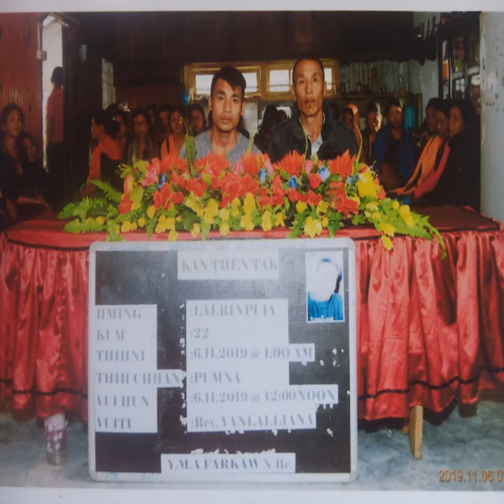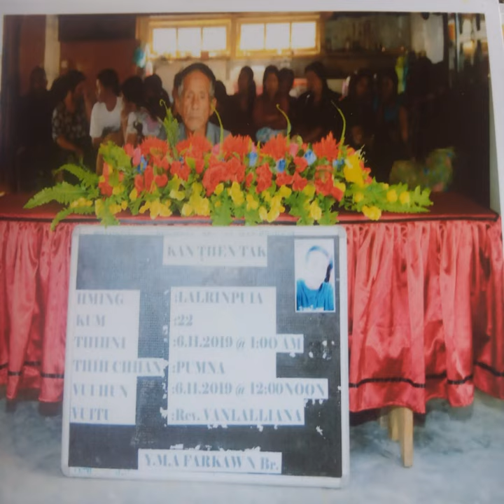Lalrinpuia hriatrengna 3 Thlafam ngaia tlai nilen chu